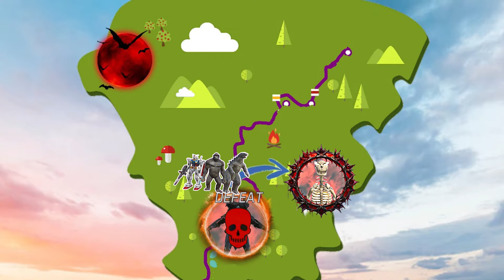Angry King Kong x Godzilla 2014 rescue T-Rex from Black Kaiju Monster - Part2 ARBS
Angry King Kong x Godzilla 2014 rescue T-Rex from Black Kaiju Monster - Part2 Animal Revolt Battle Simulator ARBS.